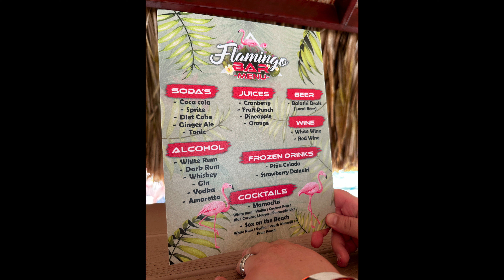Carnival Horizon Vlog Day 4 | Aruba | De Palm Island Excursion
Come Join Josh and Michelle for a fun filled day at De Palm Island in Aruba